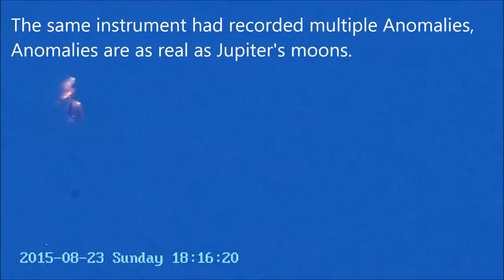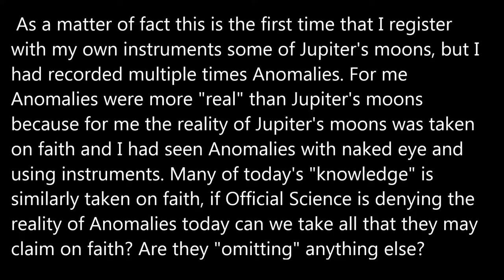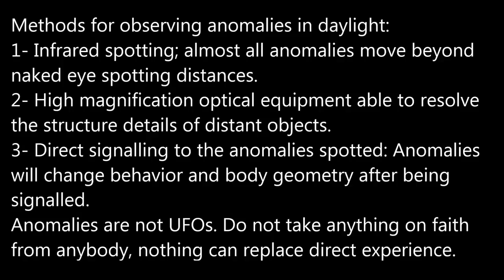Jupiter's moons.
Key steps for systematically observing anomalies:
1- Infrared spotting. Using an optical magnification in the 20x range.
2- The use of very high optical magnification able to resolve distant object details, in the 150x optical magnification range.
3- Direct signaling to the anomalies spotted. Anomalies will change behaviour and body geometry in response to "smart" signals.

Two cameras used:

1- A modified LG camera, 1/3"CCD, standard definition, with 16-160mm motorized lens: in daylight using 950nm pass IR filter and in nighttime no filter. Magnification up to 26x.

2- A 8 megapixels camera, 4k high definition 3264x2448, 5.68mm sensor on a 2000mm Celestron no filters, manual focus. Optical magnification: 350x.